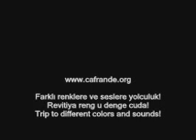Umuda Mavi Cem Erdost İleri - Bu Gün Ah İle Figanım